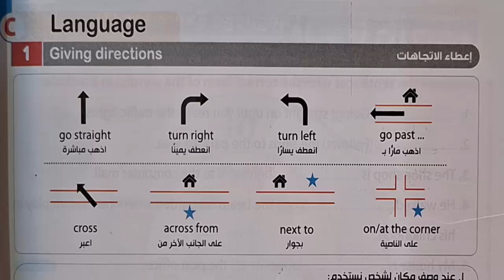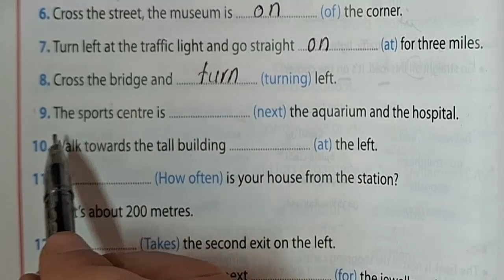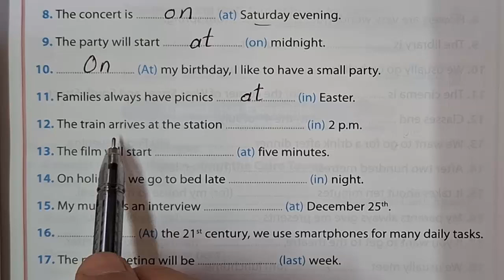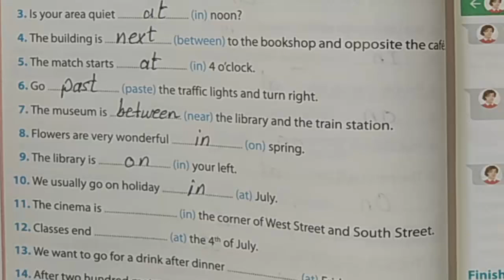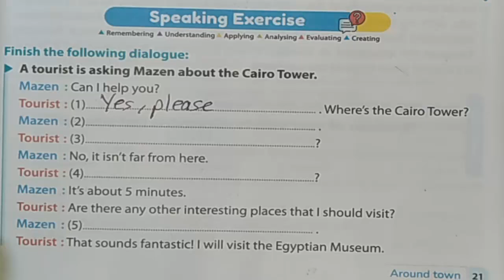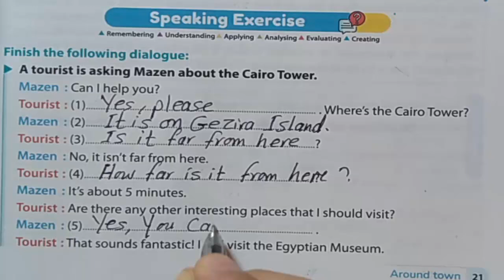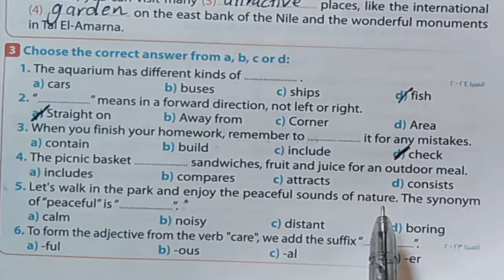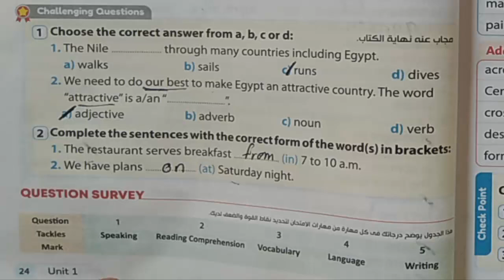حل تدريبات كتاب جيم الثالث الاعدادى 2025 الوحدة الأولى الدرس الاول والثانى صـ 16 - 24